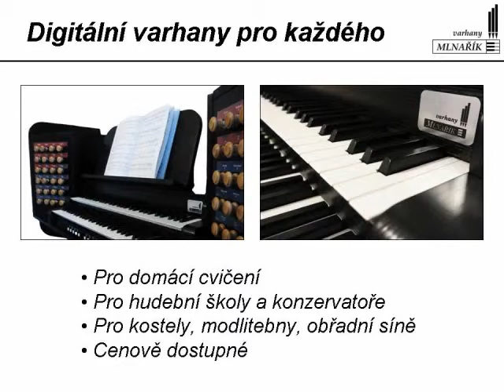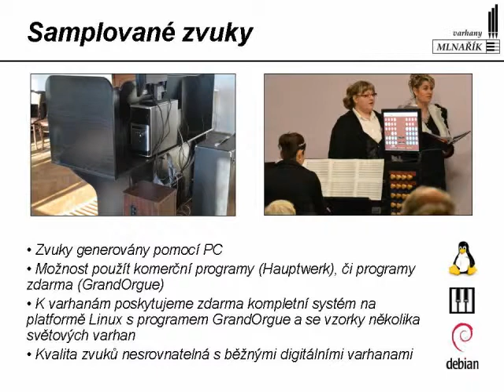Milan Janoušek - J. F. N. Seger - Praeludium in C, nástroj: Varhany Mlnařík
J. F. N. Seger - Praeludium in C. Na nástroj firmy Varhany Mlnařík hraje Milan Janoušek. Naše činnost: MIDI pedálnice, manuály, MIDI elektronika, elektrické traktury, kompletní digitální varhany, hrací stoly, opravy klasických píšťalových varhan.